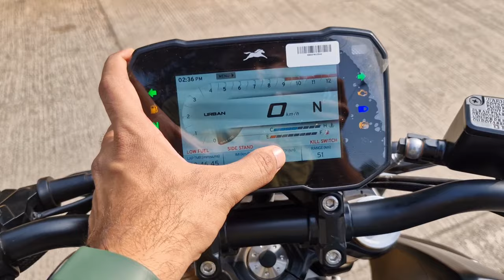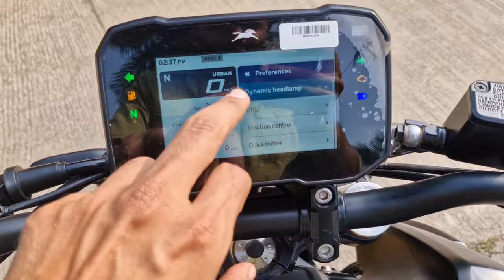Rukjao Zara ✋️ Duke 390 Killer ?? 2024 TVS Apache RTR 310 | Ride Review 🔥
TVS AUTORACE Address: Shop No.9, Ground Floor, B Wing, Goregaon Samrudhi Chsl, Siddharth Nagar, Goregaon, Mumbai, Maharashtra 400062